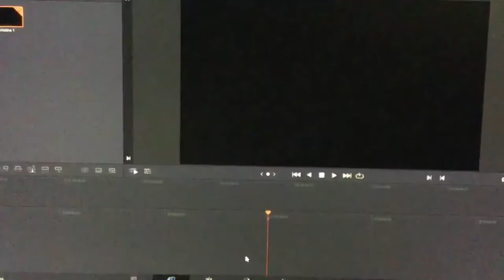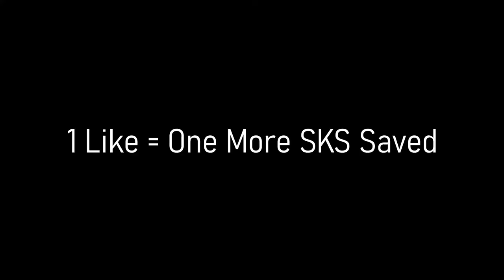S is For SKS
Samozaryadny Karabin sistemy Simonova If I can get 5 K subs in the next month I'll give away my whole stash in EFT (The whole thing plus selling my Secure, compass, knife, and armband. So sub!